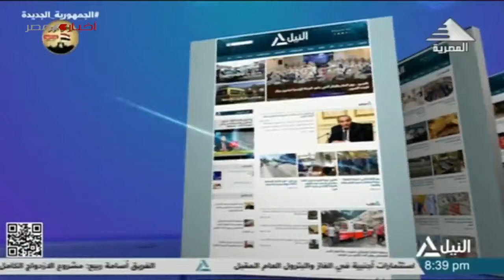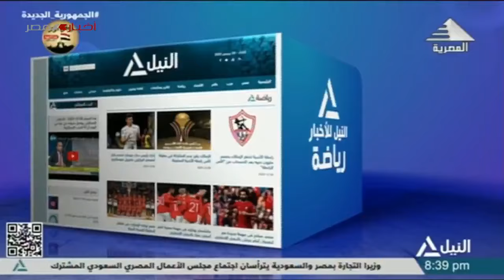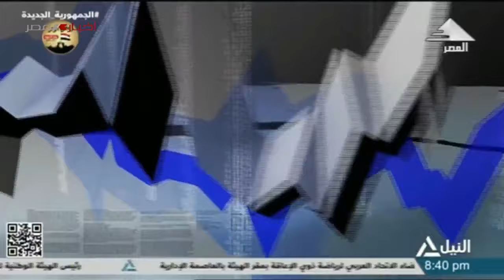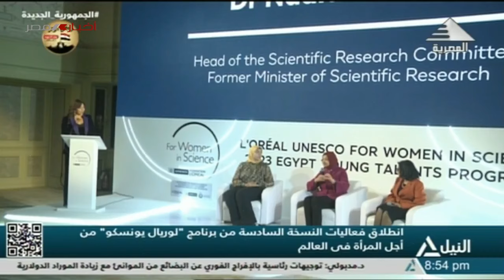نشرة أخبار الثامنة مساءً 4-3-2024